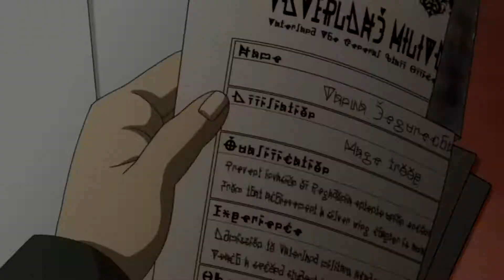Wake Me Up [AMV]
It's not my best video...but i love the song XD♥

SAVE MEEEE ♥

Movie: Youjo Senki

use tips the balance in favor of fair. THIS VIDEO